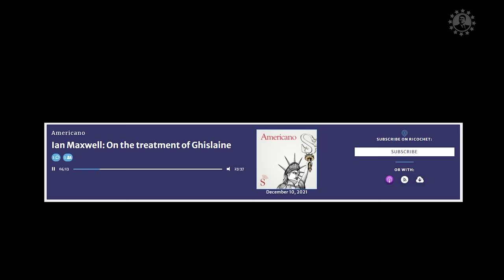Did Jean-Luc Brunel Really Off Himself?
📲 Get The Fastest No-Log VPN Today: 📲
MR REAGAN MERCHANDISE
FOLLOW MR REAGAN ON TWITTER!